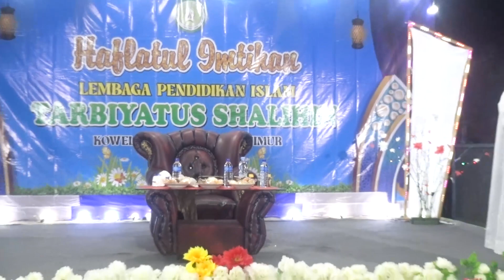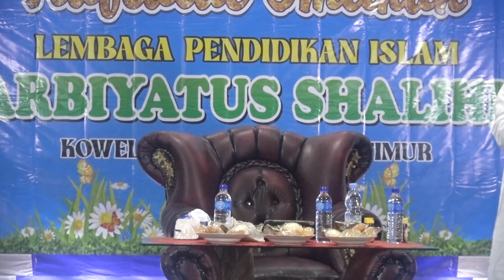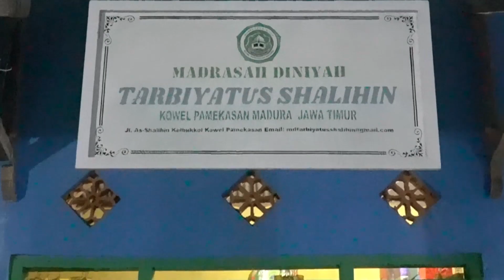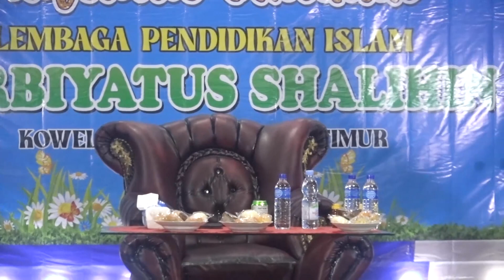Ceramah Terbaru HABIB ABD QADIR BAABUD di TARBIYATUS SHALIHIN KOWEL. ANAK KECANDUAN HANDPHONE.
Pengajian umum Habib Abd Qadir baabud di MI TARBIYATUS Shalihin
KOWEL PAMEKASAN

ceramah terbaru.
ceramah terbaru habib abd qadir